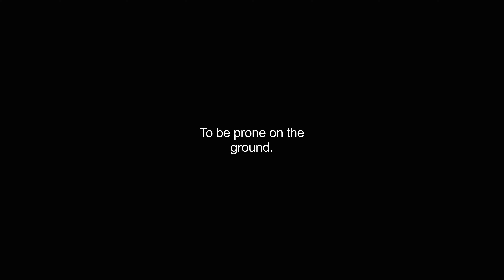grovelled video Dictionary meaning and pronunciation